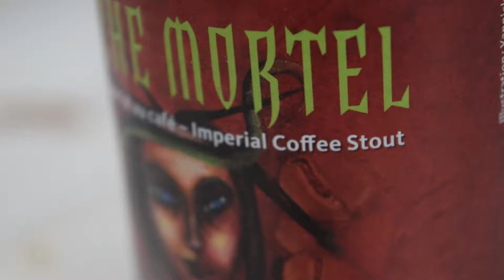Péché Mortel - Dieu du Ciel (Imperial Stout)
Black stout like death. Péché Mortel is a imperial stout beer form Quebec, Canada. Renown to be one of the best French-Canadian beer brewed by Dieu du Ciel.